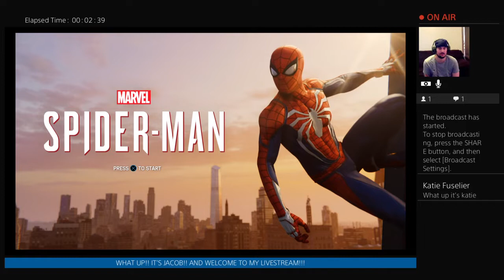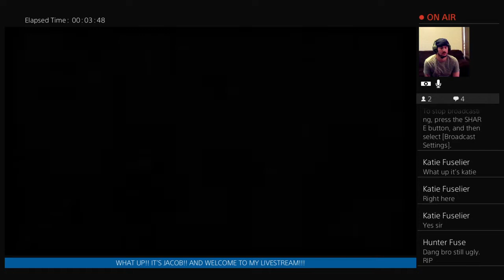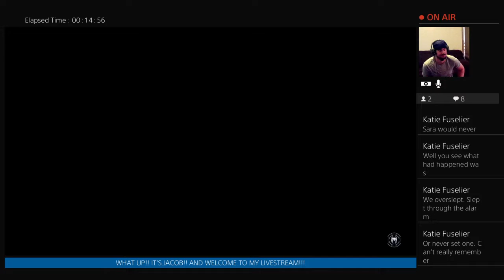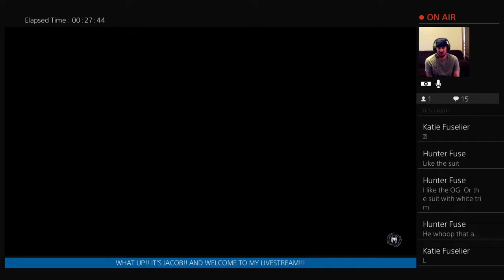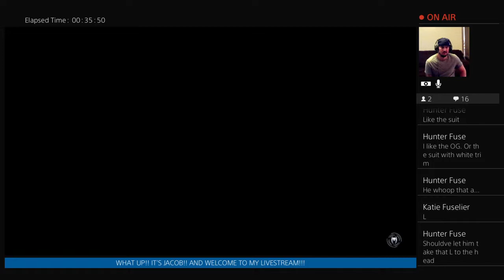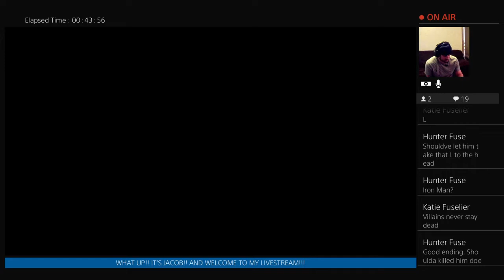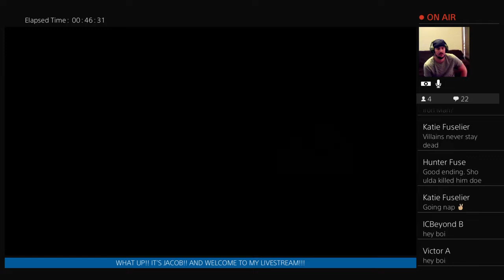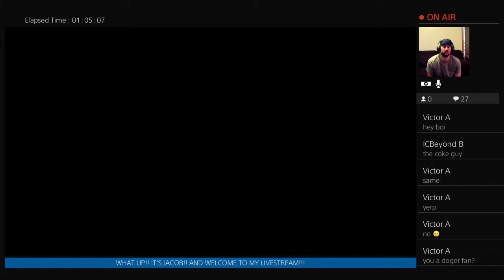Marvel's Spider-Man Turf Wars DLC LIVESTREAM!!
WHAT UP!!! Today we are going to LIVESTREAM Spider-Man Turf Wars DLC and hopefully finish the main story!! Enjoy and God bless!!!